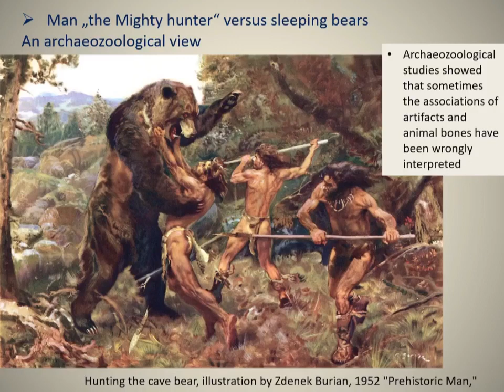Misconceptions about hunting (Vesna Dimitrijević)